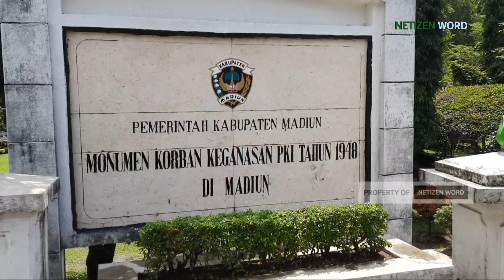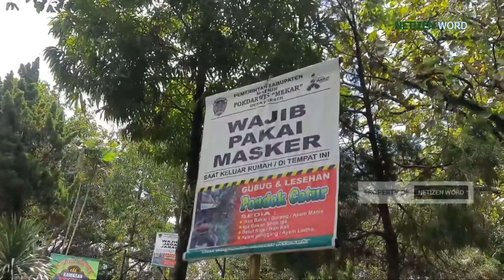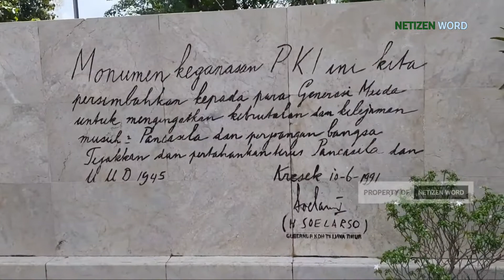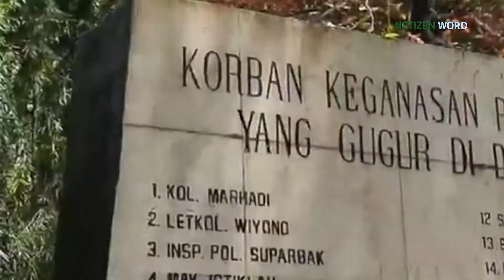Monumen Kresek Wungu Madiun, Monumen Korban Keganasan PKI Tahun 1948 di Madiun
Monumen Kresek Wungu Madiun